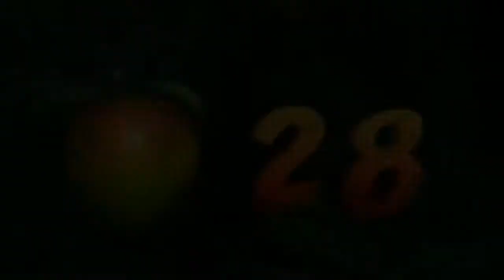"Hammer Mario,and the return of the BIG BEES!" Crash N-Sane Trilogy: Cortex Strikes Back,Episode # 9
Original Upload Date: September 7, 2017 at 10:44 AM

My Original Description:

Note: During the boss fight,you may hear a "Flood Warning" Siren. Ignore it,it was raining SUPER hard during the time i recorded this!